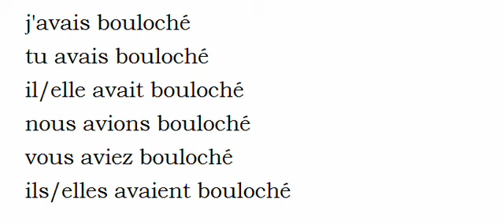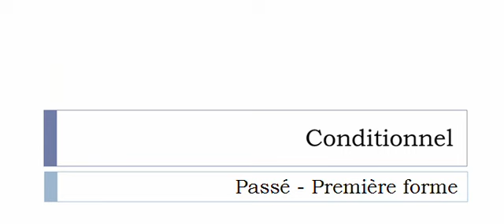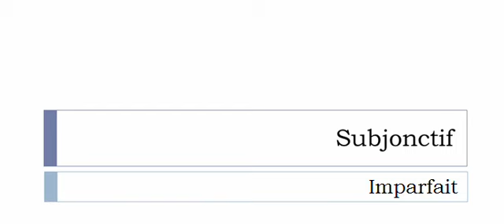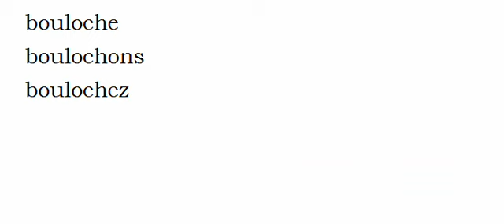Imparare il francese = Coniugazione = Boulocher